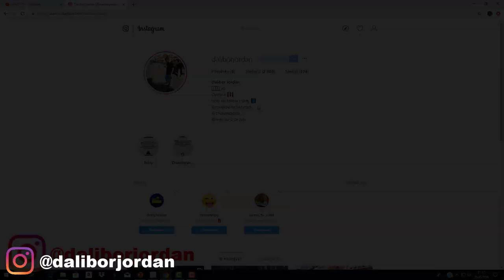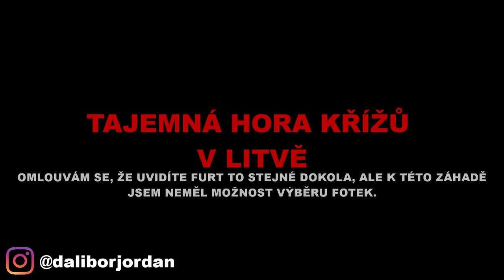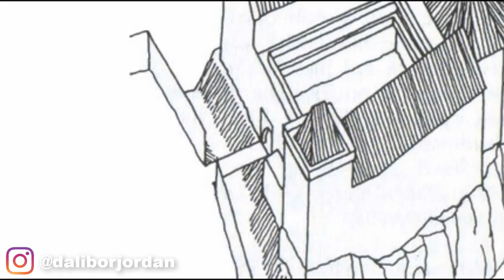TOP 5 SVĚTOVÝCH ZÁHAD #2